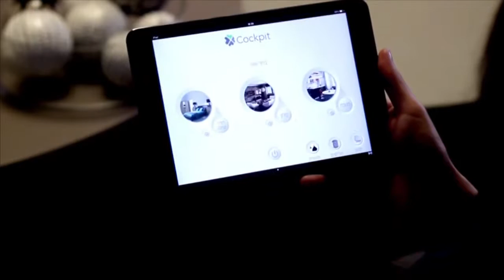Your Cockpit - Installation video (Deutsch) HQ